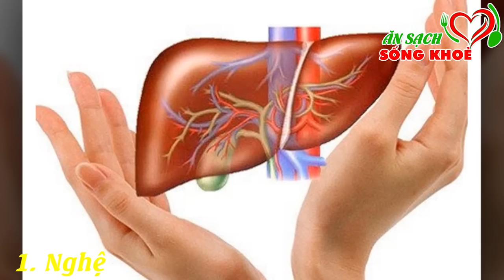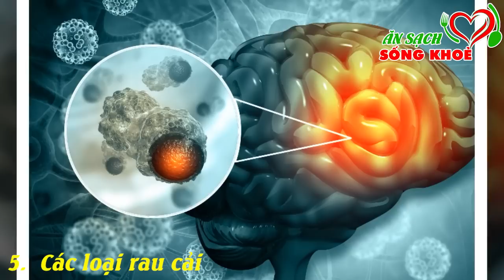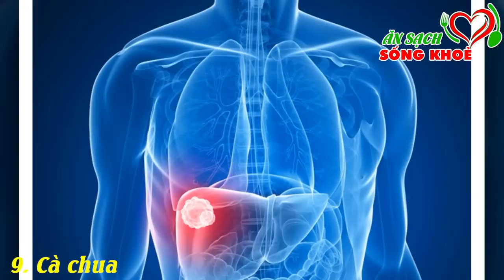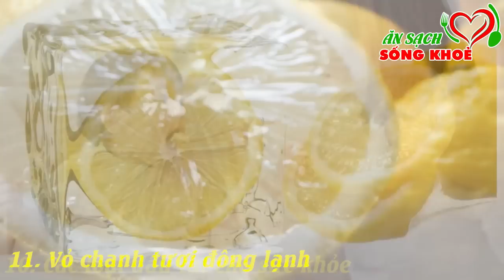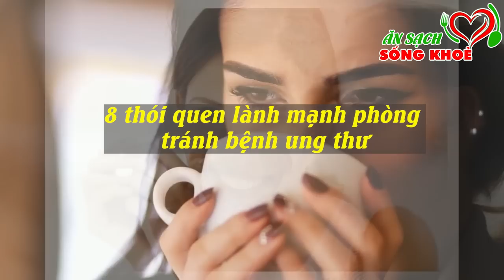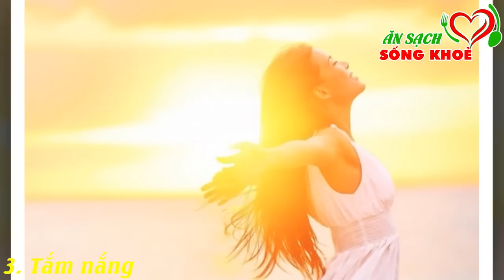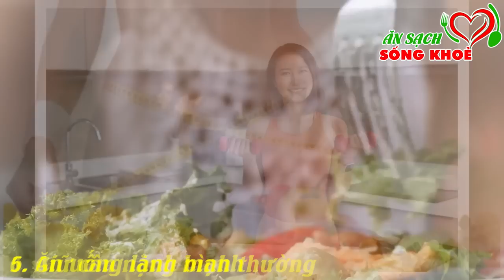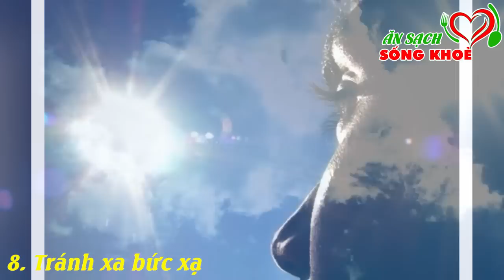Phát Hiện THẦN DƯỢC Trời Ban, Cứ Ăn Vào QUÉT SẠCH KHỐI U, TẬN DIỆT U.NG T.HƯ, Càng Ăn Càng Sống Thọ